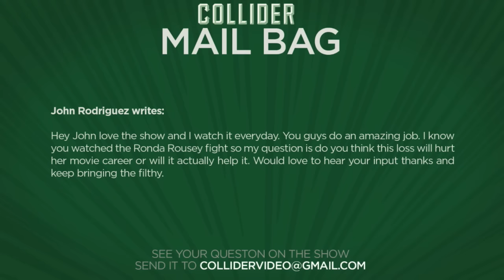Ronda Rousey's future in Hollywood in jeopardy? - Collider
John Rodriguez writes:

Hey John love the show and I watch it everyday. You guys do an amazing job. I know you watched the Ronda Rousey fight so my question is do you think this loss will hurt her movie career or will it actually help it. Would love to hear your input thanks and keep bringing the filthy.